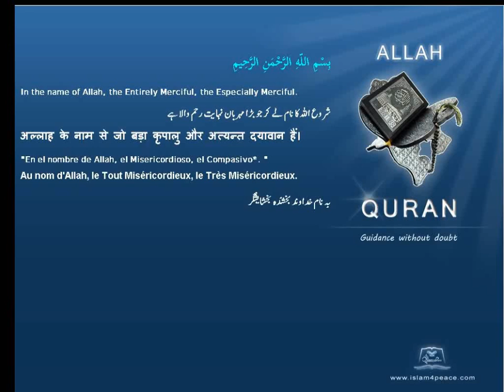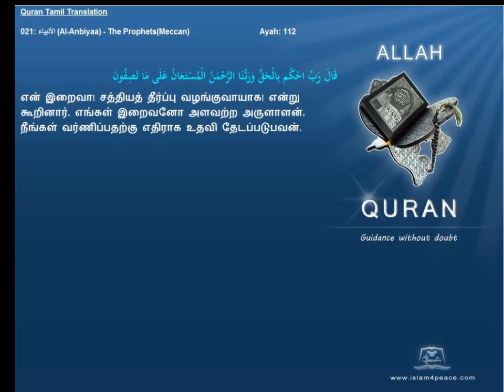Quran Tamil Translation 021 الأنبياء Al Anbiyaa The ProphetsMeccan Islam4Peace com